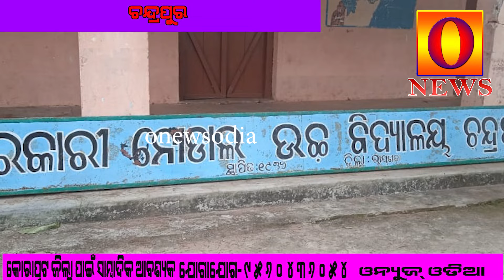ଚନ୍ଦ୍ରପୁର || ସରକାରୀ ନୋଡାଲ ଉଚ୍ଚ ବିଦ୍ୟାଳୟ ରେ ନୂତନ କର୍ମକର୍ତ୍ତା ଚୟନ#@onewsodia#@